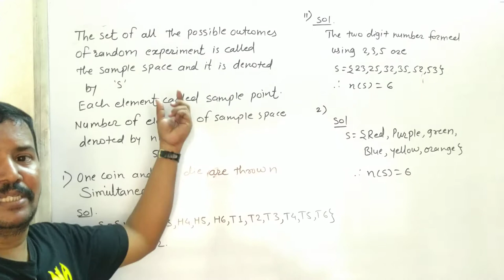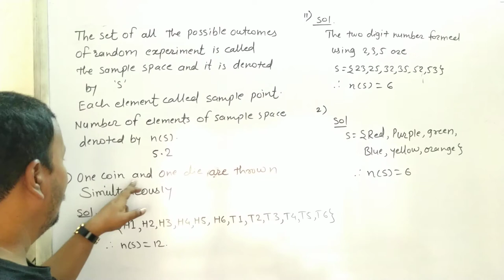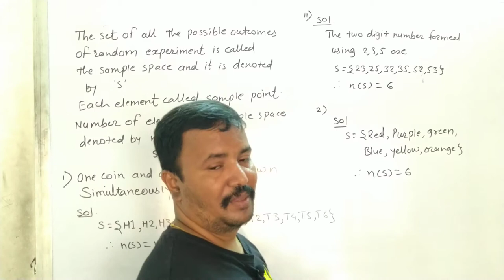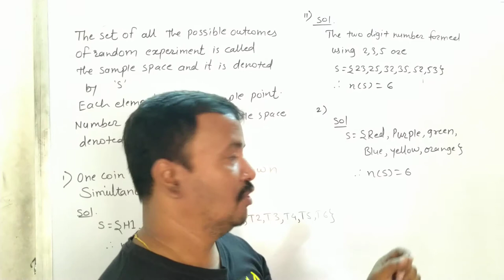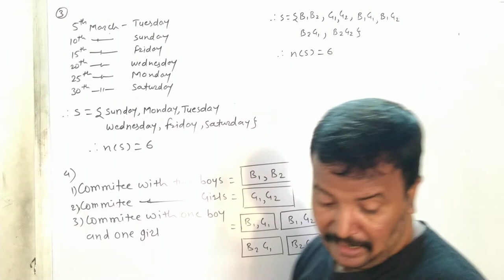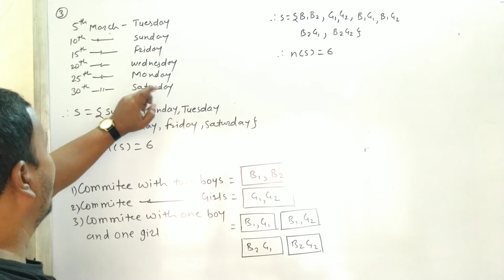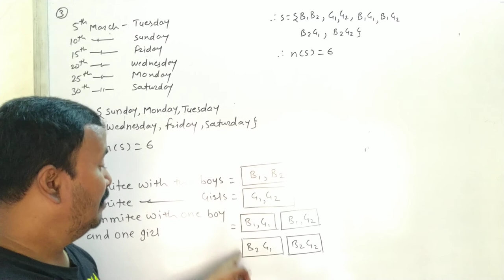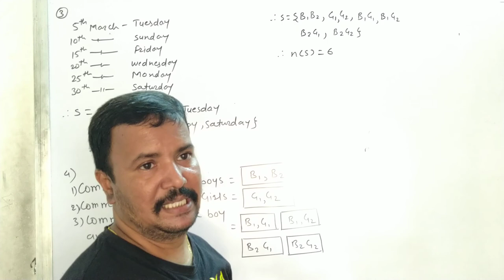Class 10th | SSC | Maths 1 | Chap 5 | Probability | Ex 5.2